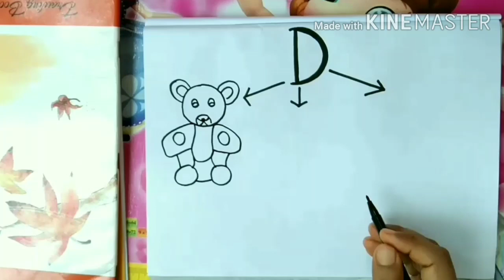LEARN TO DRAW WITH C D/ ALPHABET C D/LETTERS C D/EASY ART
How to draw with alphabet / how to draw with alphabet c/ alphabet D
learn to draw with C D/interesting art for kids/easy way to draw